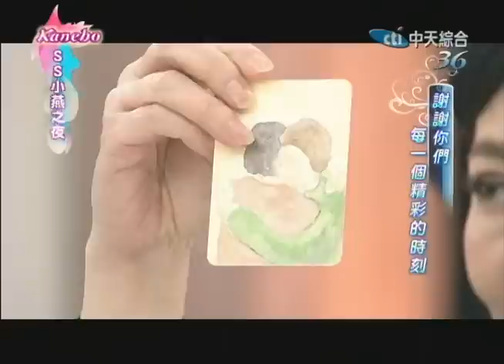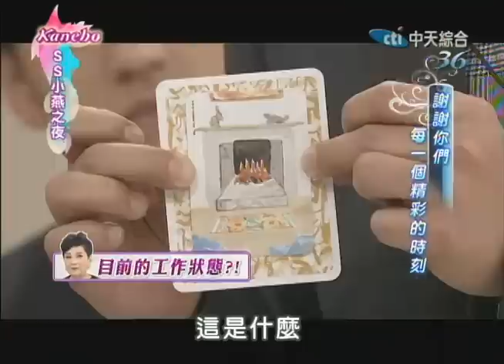2014.01.29 SS小燕之夜完整版 他們在小燕之夜留下的紀錄片Ⅱ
人生中每個階段都有不一樣的故事，小燕開播至今，記錄不少藝人明星的點點滴滴，有人戀愛、有人成家，有人當了大明星、有人重回歌壇，小燕之夜記錄了他們的 某一段人生，在節目中他們可能獲得了些什麼，可能是無形的感動，可能是有形的故事，現在就讓我們一起聽聽，小燕為他們留下的記憶吧！